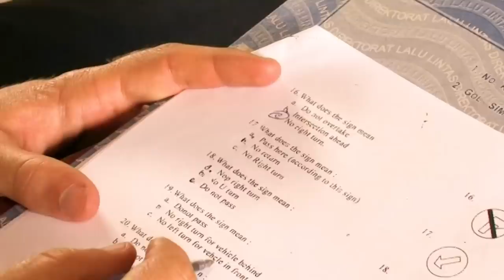Drowning Teenagers Pulled From Sea | Bondi Rescue: Bali - Episode 3 (FULL Episode)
Bondi's lifeguards contend with a beach 5 x larger than Bondi, many times more dangerous and an under-equipped lifeguard service.

BondiRescueBali follows a small team of Bondi Rescue lifeguards as they leave the Australian winter and head to work at Bali’s Kuta Beach where the sun is still shining, waves are still pounding and there’s a huge influx of tourists from Australia and all over the world.